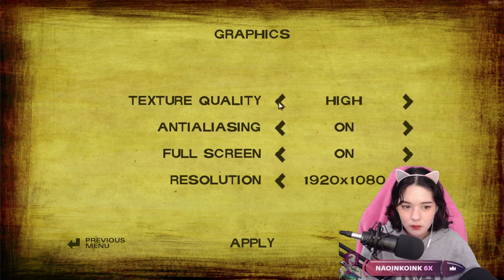S2E1: The Walking Dead TellTale - First Playthrough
Season 2 Episode 1 The Walking Dead TellTale series!
Finally got round to uploading the rest of the seasons!!

The bootiful voice of Merlin: Gnarsie